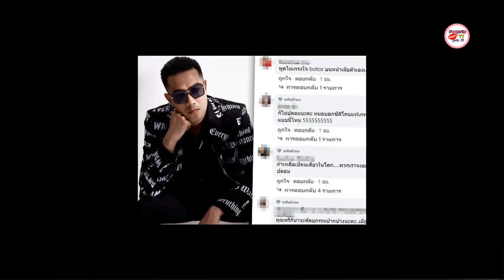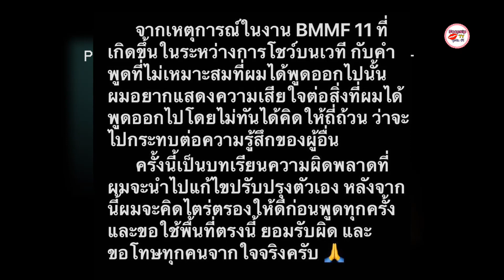ดราม่า ! เป้ วงมายด์ พูดบนเวทีบิ๊กเมาน์เท่น อย่าแสวงหารักแท้ ถ้าหน้ากับนมมึงยังปลอม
ดราม่าแรง ! เป้ วงมายด์ พูดบนเวทีบิ๊กเมาน์เท่น อย่าแสวงหารักแท้ ถ้าหน้ากับนมมึงยังปลอม